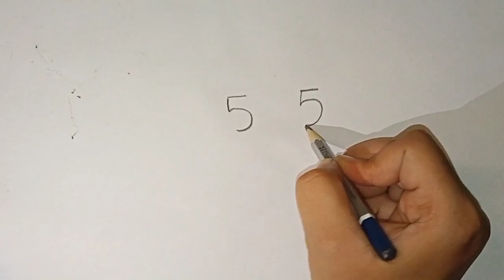How to draw elephant 🐘 from number 55 | Easy elephant drawing| Step By Step